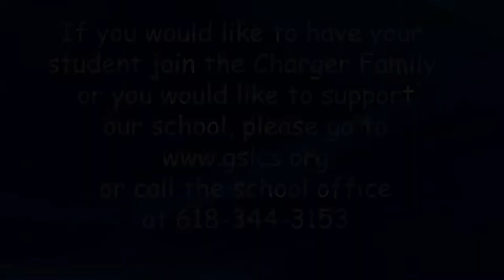Good Shepherd Lutheran School Veterans Day Program Part #1 - 11/11/ 21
Good Shepherd Lutheran School Veterans Day Program Part #1 - Honor Guard, National Anthem and Kindergarten singing "Thank You Veterans"   11/11/ 21